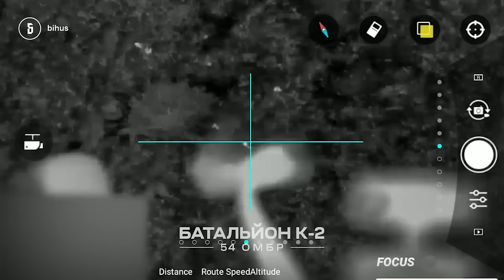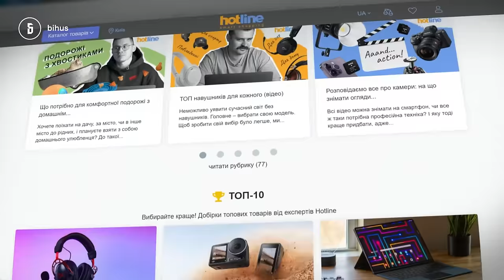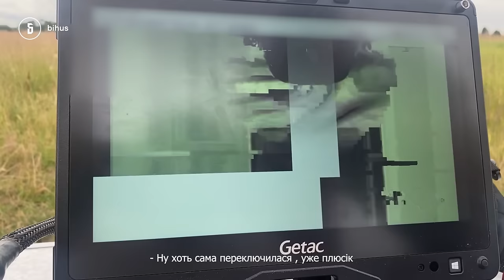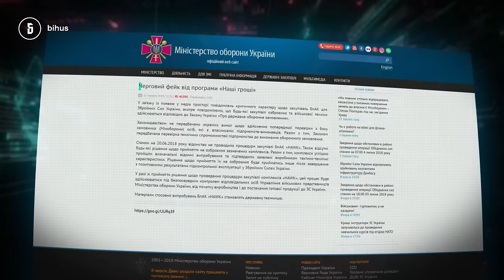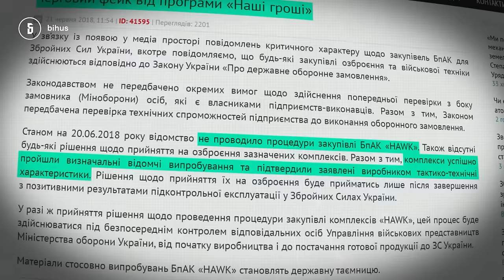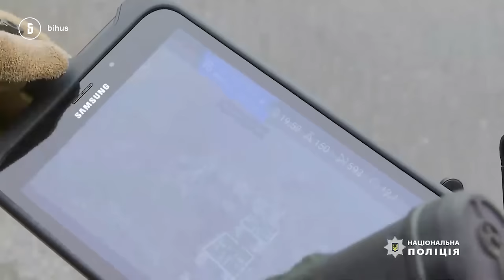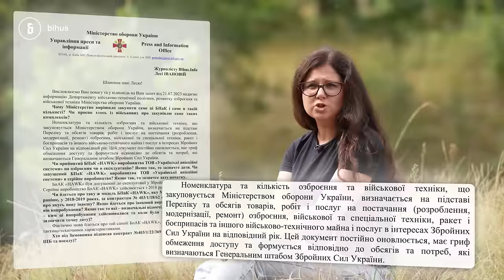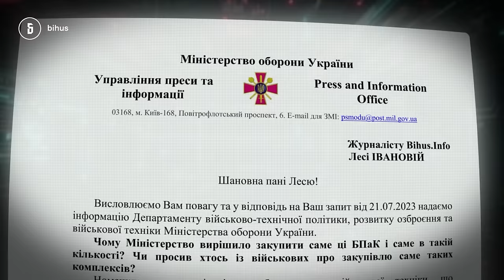«Воно не летить»🤬 Міноборони віддало 650 млн за безпілотники сумнівної якості фірмі екснардепа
UPD. Збір 10/10 закрито, дякуємо кожному за підтримку!

Онлайн-шопінг на - головна смарт звичка українців! Адже саме тут можна вибрати потрібний товар, порівняти ціни на нього та умови продажу у сотнях інтернет-магазинів.

У грудні 2022 року Міноборони уклало угоду на 807 мільйонів на 55 БПАК “HAWK” (БПАК - це безпілотний авіаційний комплекс). За ці БПЛА родинна фірма екснардепа Розенблата отримала 650 мільйонів авансу. Але до дня здачі безпілотників на "прийомку" військовим привезли лише 4 комплекси. А пройшов випробування... один. Решта відмовлялися літати, падали, ламалися і не показували  відео з камери. Колишній партнер Розенблата, який донедавна відповідав за збір безпілотників, повідомив про завищені ціни у контракті та відкати, про які згадував сам екснардеп напередодні угоди. А характеристики БПЛА змінились настільки, що Міноборони ймовірно оплатило "кота в мішку".

Як Міноборони заплатило сотні мільйонів за проблемні БПЛА – у матеріалі Лесі Іванової.

00:00 - безпілотна галузь на початку повномасштабної війни
04:03 - реклама
05:59 - контракт Міноборони на 55 БПК “HAWK”
10:20 - що не так із цими БПЛА
12:00 - Розенблат про несправність БПЛА на навчаннях
13:36 - у день здачі контракту злетів тільки 1 з 4 комплексів
18:36 - декілька слів про компанію
23:34 - конфлікт Розенблата і його партнера Пожидаєва
31:40 - що кажуть в Міністерстві оборони
38:13 - за що на компанію наклали арешт

Фото Олексія Резнікова: Валентина Поліщук/LIGA.net